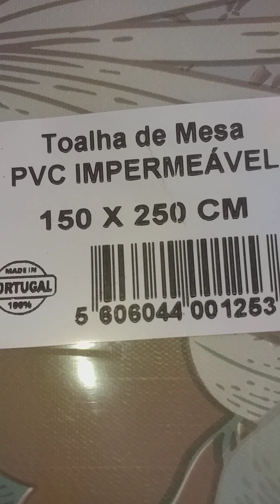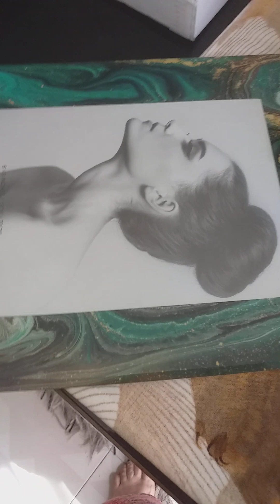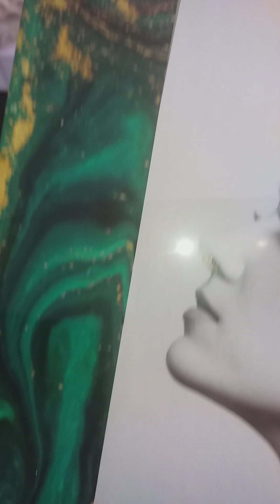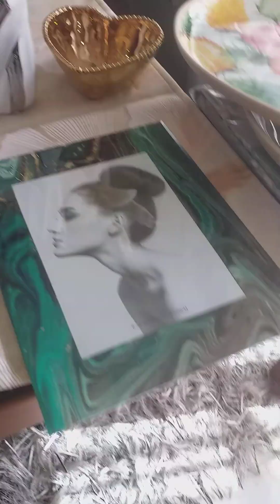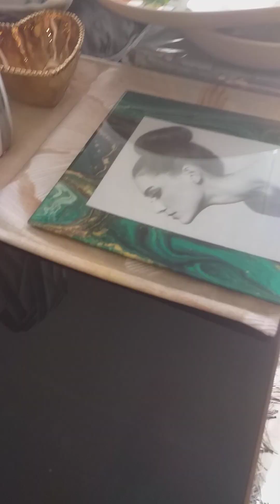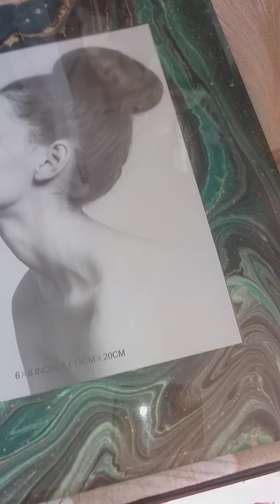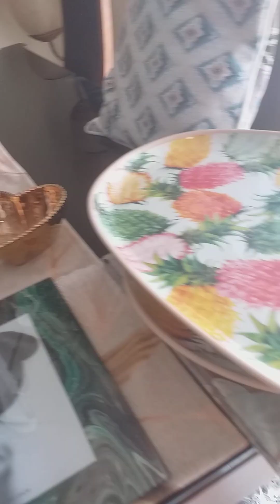blog dumas comprinhas que fiz online mostrando para vcs pouquíssima coisa